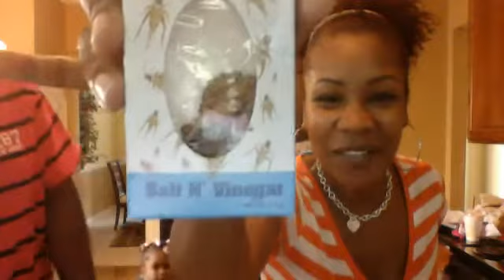crickette eating and mentos experiment! July 22, 2014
My nephew and I back at it again. Just trying to have a little fun while he's visiting lol. He eats salt n vinegar flavored crickettes and then we try to hold mint mentos and diet coke in our mouths. EPIC FAIL!